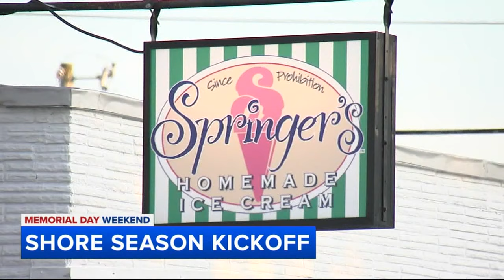Memorial Day weekend: Beaches unlocked in Ocean City; AccuWeather forecast looking good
The Memorial Day weekend fun is in full swing.

At the Music Pier in Ocean City, officials held a ceremony to officially unlock the ocean. Then people marched into the chilly ocean in all sorts of creative outfits to mark the beginning of summer, many of them from local businesses.

"I love it. This is just a great event to welcome back our seasonal visitors," said Pat Logue of Berkshire Hathaway.